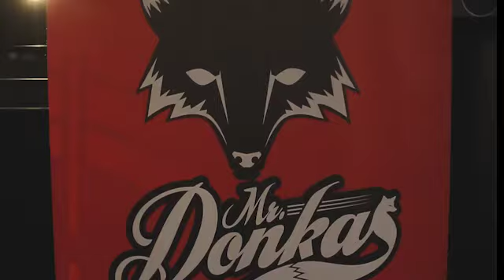Día 1C Mediterranean Poker Open